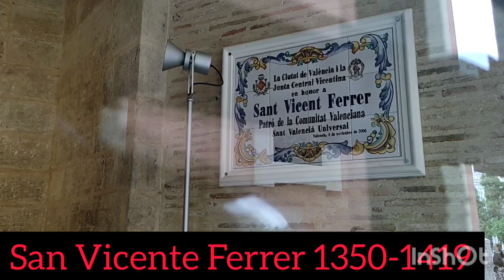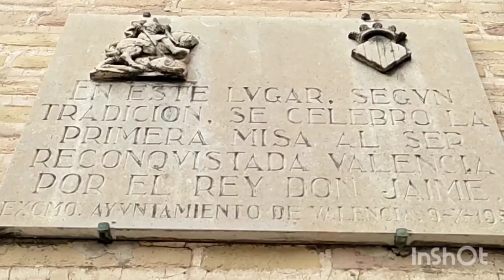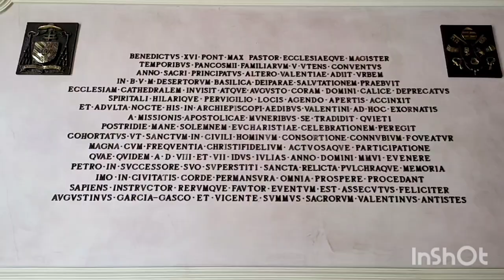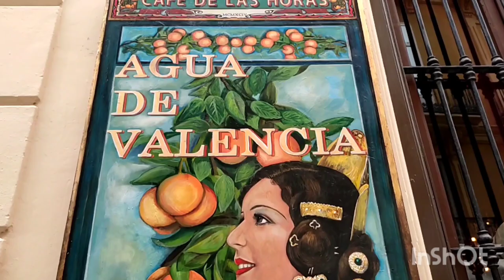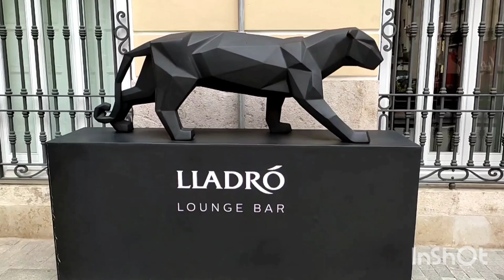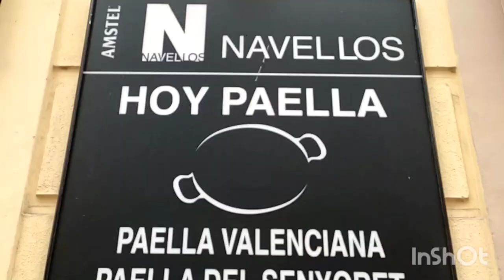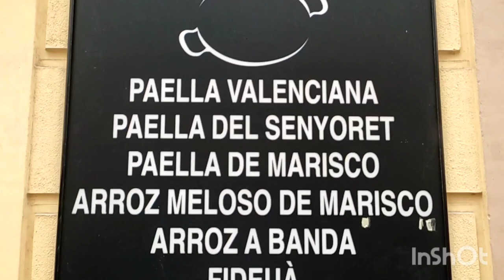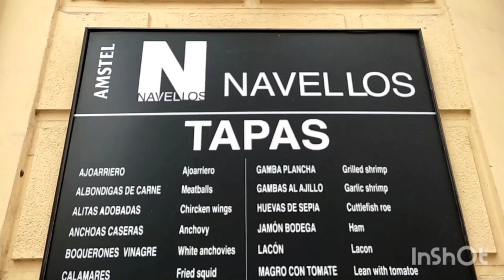BARRIO DE LA SEU DE VALENCIA 🇪🇦 Centro histórico. Bellísimo!!